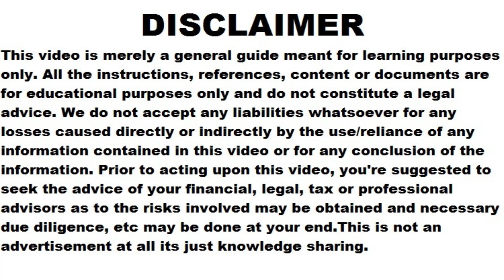How to Start Sports Events Management in India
start sports event management company india

open sports event management business india

sports event management business plan india

cost of starting sports event management india

sports event management franchise india

best sports event management companies india

how to start sports event management company in delhi

sports event management for beginners india

sports event management services india

sports event management software india

funding for sports event management india

licenses for sports event management india

marketing for sports event management india

How to start sports events management company in India

Sports event management business plan

Steps to start sports event management business

Starting a sports event management business

Sports event management industry in India

Sports event management startup guide

Sports event management consulting services

Sports event management business models

Sports event management company registration process

Sports event management legal requirements

Sports event management branding strategies

Sports event management marketing plan

Sports event management customer acquisition

Sports event management revenue models

Sports event management pricing strategies

Sports event management registration process

Sports event registration services India

Sports event organizer registration

Online sports event registration platform

Sports event management company registration

Registration of sports tournaments in India

Sports event registration website

Sports event registration guidelines

Sports event registration checklist

Sports event registration deadline

Sports event registration portal

Register sports event management business

Sports event registration services in India

Register sports tournaments in India

Sports event registration fees and process

Sports event registration tips and tricks

Online sports event registration platforms review

How to register sports events in India

How to register a sports event in India?

What are the requirements for sports event registration?

Sports event registration fees in India

Steps for registering sports tournaments

How to obtain sports event management license?

Sports event registration form

Online registration for sports events in India

Documents needed for sports event registration

Guidelines for registering sports events

Where to submit sports event registration forms?

Importance of registering sports events

Is sports event registration mandatory in India?

Sports event registration

How long does sports event registration take?

Sports event registration helpline number

Sports event management agency registration

Can individuals register sports events?

Online sports event registration platforms

Importance of sports event registration in India

How to register sports events with government authorities?

Sports event registration process explained